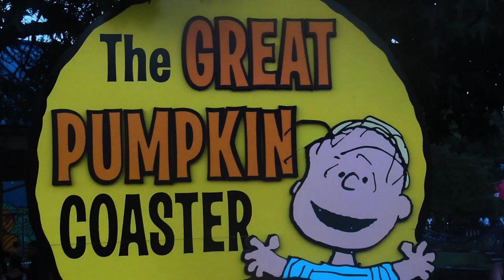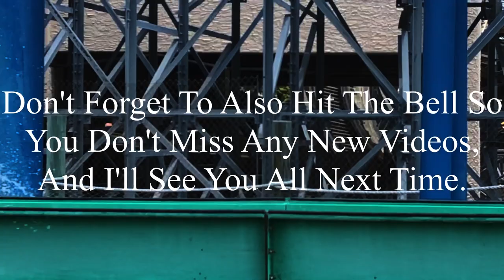Great Pumpkin Coaster Kings Island 2023 Offride (No Copyright)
If there’s anyone that’s watching this, and needs footage of Great Pumpkin Coaster, I’m totally okay with you using it. But, if you do decide to use some of this footage, all I ask is that you credit me in the description below the video. I’m not someone who’s overprotective of their content, so if you want to use it, go for it. Just please make sure to credit me.